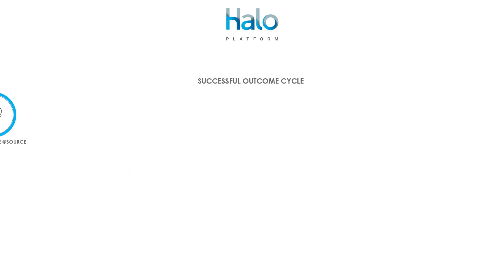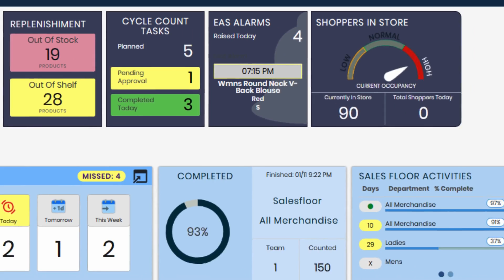CKP NRF FINAL 3